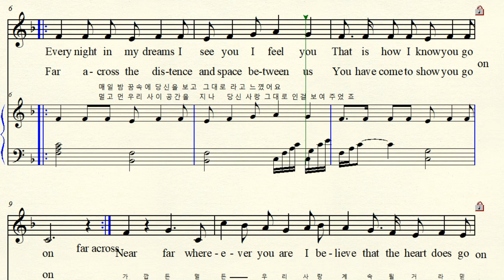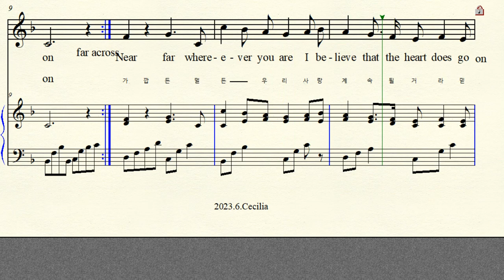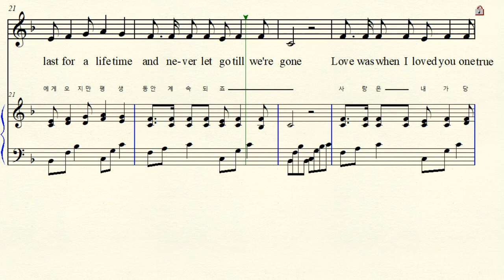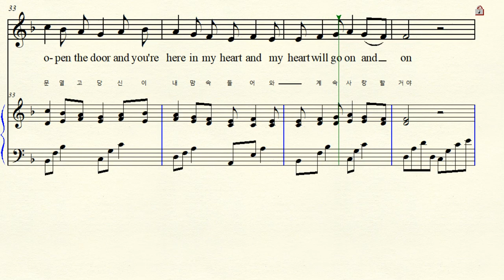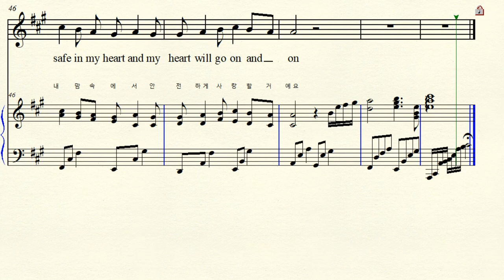4-45 My heart will go on 나의 사랑 계속 될거야 Sung by Celline Dion 셀린 디옹 F major 바장조 (For Midium Voice)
Text by Will Jennings 윌 제닝스   Movie Titanic Ost 1997년 영화 타이타닉 주제곡
Sung by Celline Dion 셀린 디옹 F major  바장조  악보 가사해석.